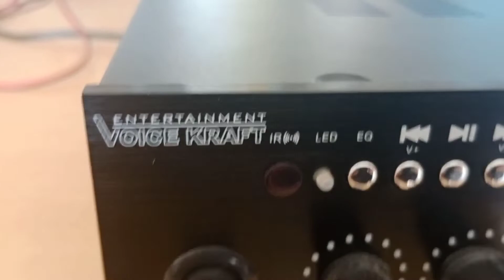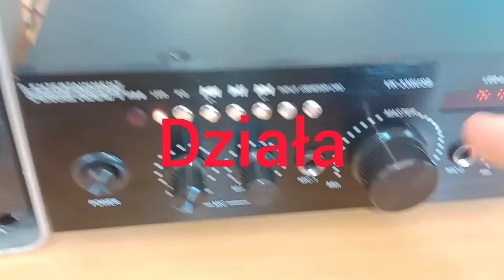Naprawa wzmacniacza Voice Kraft VK -338 (nie działające kanały niskotonowe)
Naprawa wzmacniacza Voice Kraft VK-338, kanały niskotonowe przestały działać, na filmie pokazałem jak to naprawić, nie było to ciężkie.

Chińczyków nie było stać żeby przykręcić płytkę wzmacniacza na 2 śrubki tylko na jedną przez otwór wentylacyjny XD 😄😄😄😄